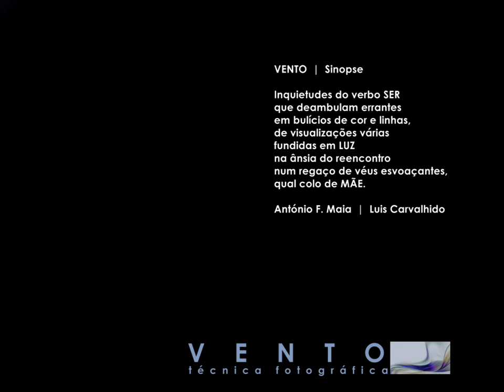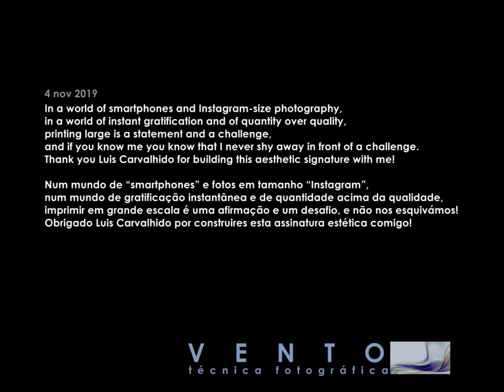VENTO | Exposição de Fotografia de António F. Maia e Luis Carvalhido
VENTO | Exposição - Técnica Fotográfica
por António F. Maia e Luis Carvalhido
Atmosfera m - Porto, 4 nov 2019

In a world of smartphones and Instagram-size photography, in a world of instant gratification and of quantity over quality, printing large is a statement and a challenge, and if you know me you know that I never shy away in front of a challenge.
Thank you Luis Carvalhido for building this aesthetic signature with me!

Num mundo de “smartphones” e fotos em tamanho “Instagram”, num mundo de gratificação instantânea e de quantidade acima da qualidade, imprimir em grande escala é uma afirmação e um desafio, e não nos esquivámos!
Obrigado Luis Carvalhido pela Partilha desta assinatura estética!

 Fotografia | António F. Maia e Luis Carvalhido
      Música | Dhafer Youssef - Satyagraha
Impressão | Sempre Digital - Porto